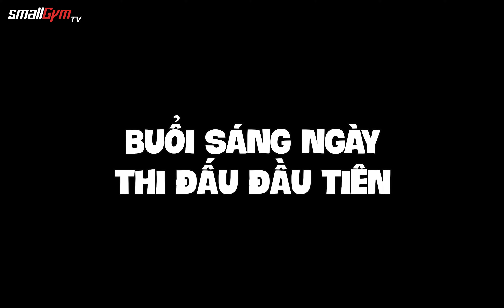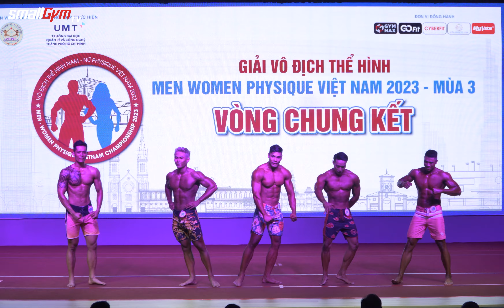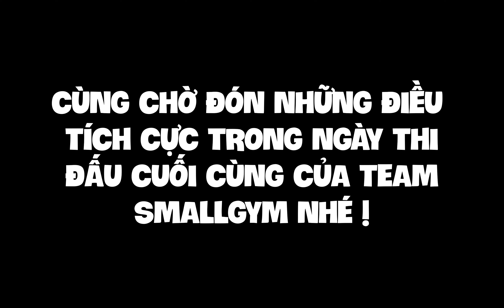VLOG STTB phần 2 - Một Ngày Chuẩn Bị Thi Đấu Bết Bát | SmallGym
Những thứ bạn thấy trong video sẽ có ở đây:
Đăng ký học ONLINE inbox hoặc Call
🏢 Đăng ký tập trực tiếp tại :
🔰Tầng 3, 81 Bạch Mai, Cầu Dền, Hai Bà Trưng, Hà Nội.
🔰Tầng 3, 10 P. Nguyễn Văn Ngọc, Cống Vị, Ba Đình, Hà Nội.